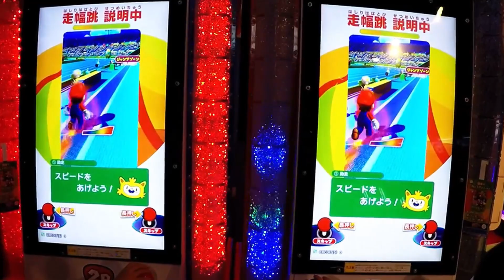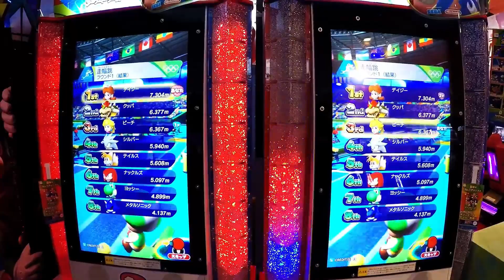【ゲームセンター】マリオ＆ソニック リオオリンピックで遊んできた/任天堂 ニンテンドー nintendo 【しほりみチャンネル】 ｜夾娃娃機,晴芸,嘉芸